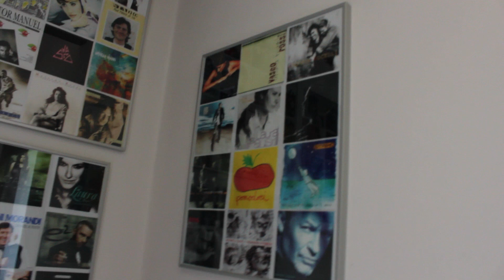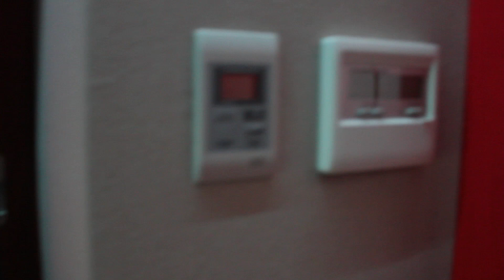una giornata al Big's Studio di Luca Bignardi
come faccio ogni tanto quando vado in uno Studio di registrazione... vi lascio qualche immagine!
in questo video: Luca Bignardi (sond engineer and owner at Big's Studio), Giancarlo Di Maria (Arrangiatore), Enzo Fertitta (cantautore Svizzero di origine italiana), Massimo Varini